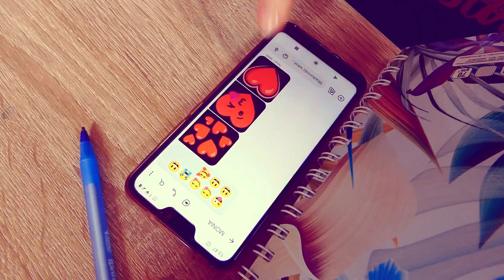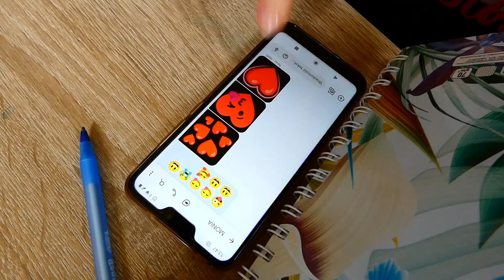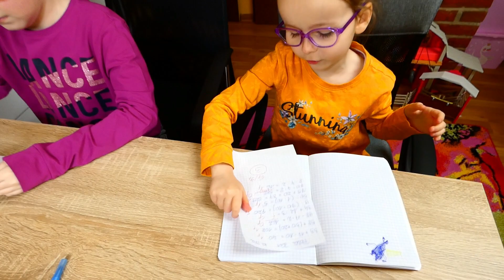JAKĄ BFF JESTEŚ? TYPY PRZYJACIÓŁEK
Zróbcie niespodziankę swoim dzieciom na urodziny (lub z innej okazji) i zamówcie od nas specjalny filmik z życzeniami za pomocą aplikacji HypeMe

Czy często się kłócisz z przyjaciółką? A może jesteś zazdrosna, albo ciągle się chwalisz, albo dużo mówisz? W dzisiejszym naszym filmiku pokażemy wam 5 różnych typów BFF: obrażalska, gaduła, ciągle zakochana, kłamczucha i imprezowiczka. A jakim typem przyjaciółki Ty jesteś? Piszcie o tym w komentarzach.

This video uses these pictures:
Tło plik wektorowy utworzone przez starline - pl.freepik.com